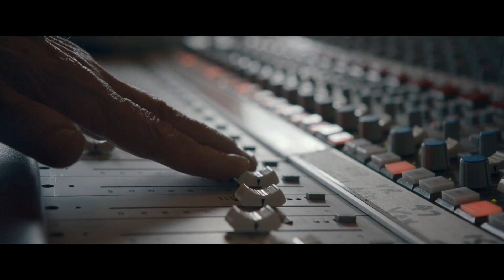Nick Drake | Songs in a conversation (trailer)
Cdp: Ushuaia Film, Pulse Film, Indiana Production
Director: Giorgio Testi
D.o.p. Luca Sciuti
Executive producer: Niccolò Maria Pagani, Martina Zambeletti